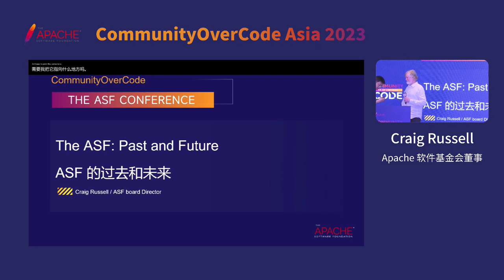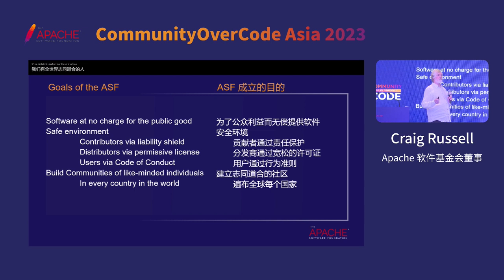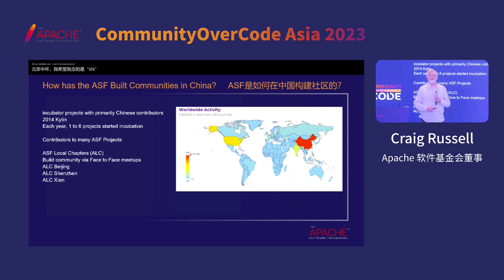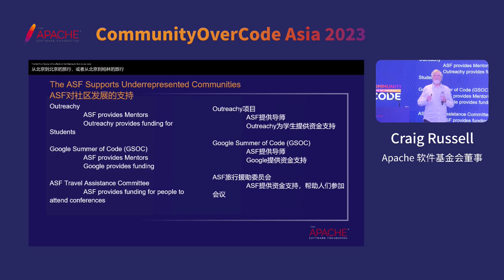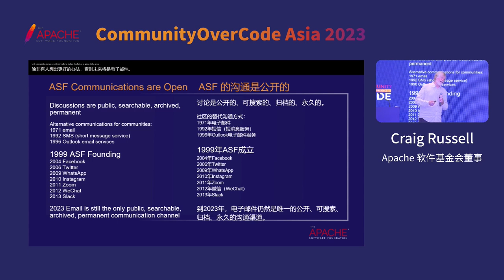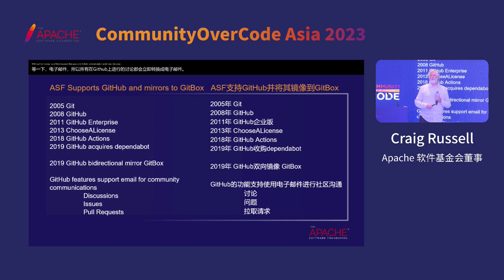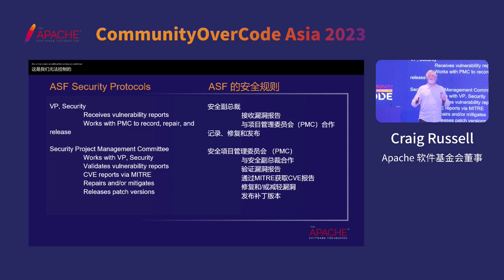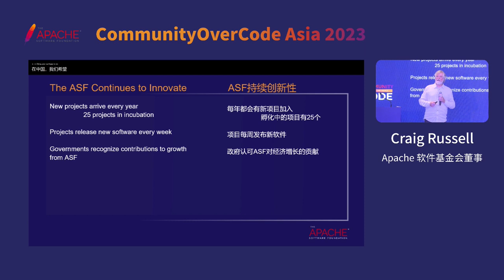The Asf: Past And Future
Craig Russell: ASF Board Director, Eighteen years ago, Craig Russell joined the Apache Software Foundation as a contributor to the development of the DB JDO project. He was elected as a member in 2007. He currently serves as Assistant Secretary of the Apache Software Foundation and serves on the Board of Directors.

Since 1999 when The Foundation was established, the open source landscape has changed in many ways but the founding principles remain. The ASF continues to operate as a charity to serve the public interest. The projects, under the direction of the Project Management Committees, are the primary governing bodies, subject to oversight by the Board of Directors.Over the past few years, both internal and external events have required changes to the way the ASF operates:
Governments have recognized that open source software presents new security challenges to the way the internet works;
Privacy concerns require changes to the ASF approach to transparency;
The ASF needs to recognize that new communications products and protocols change the way communities interact, both within and external to them.